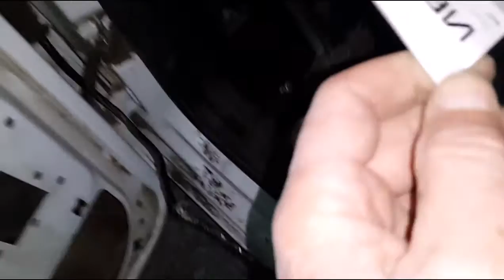LADA KALINA REMOVING THE DOOR - КАЛИНА РАЗБОРКА ЗАДНЕЙ ДВЕРИ